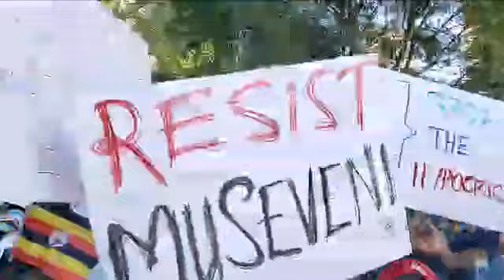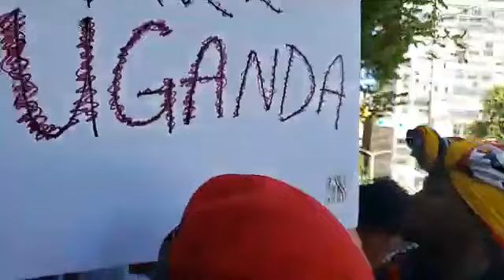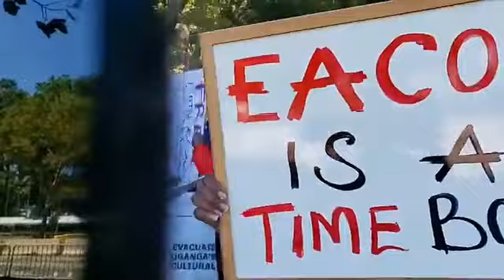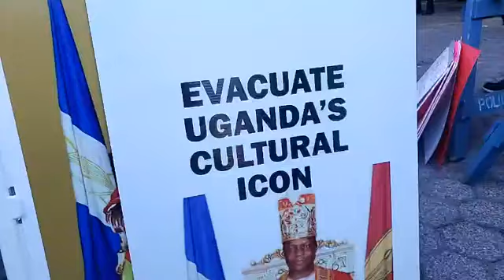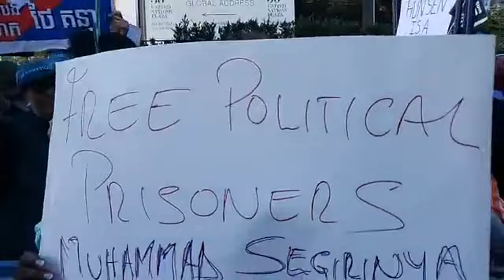KAPALAGA WITH UGANDANS IN NEW YORK KWEKALAKASA